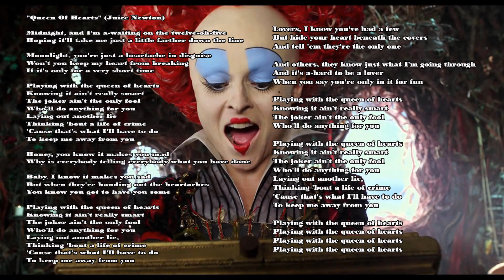Queen Of Hearts - Juice Newton